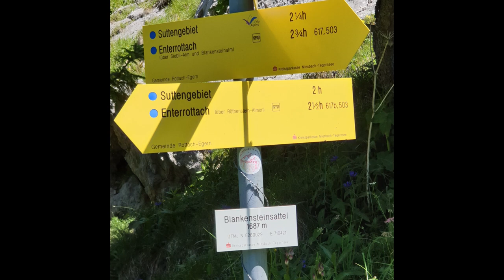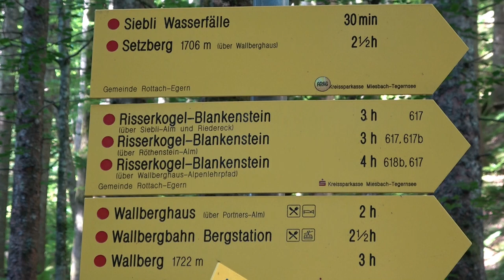Wanderung auf den Blankensteinsattel (1687m) von der Kistenwinterstube (910m) / Sutten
Tourenbeschreibung auf hoenrausch.de
Die Tour beginnt bei der Kistlerwinterstube am Parkplatz. Dann geht es auf einer geteerten Strasse aufwärts. Bei der Wintersiblihütte verlassen wir die Teerstrasse und steigen zur Siblialm auf. Von dort laufen wir über Wiesen bis zum Waldrand, im Wald wird der Weg steiler, über Steinstufen kämpfen wir uns zur Riedereckalm hoch. Nun geht es doch etwas gemächlicher zum Riederecksattel zum Marterl für die 1954 verschütteten Hettlagekinder. Zunächst recht moderat ansteigend, jedoch im letzten Stück recht ausgesetzt und steil wandern wir nun in einem Bogen auf den Sattel
zwischen Blankenstein und Risserkogel zu. Unter uns liegt der Riederecksee.
Nachdem wir den Blankensteinsattel (1690 m) erreicht haben, geht es nun wieder steil nach unten. Ab der Röthensteinalm (1401m) geht es wieder auf einer Teerstrasse weiter nach unten. Kurz vor der Sibli-Winterstube machen wir nach links noch den kleinen Abstecher zum sehenswerten Sibli-Wasserfall. Danach geht es abwärts zum Parkplatz.

Tour description on hoenrausch.de
The tour begins at the Kistler winter parlor at the parking lot. Then it goes up on a paved road. At the Wintersibli hut we leave the tar road and climb up to the Siblialm. From there we walk across meadows to the edge of the forest, the path becomes steeper in the forest, we struggle up stone steps to the Riedereckalm. Now it goes a little more comfortably to the Riederecksattel to the Marterl for the high-lying children buried in 1954. At first it climbs moderately, but in the last part it is quite exposed and steep, we now hike in an arc on the saddle
between Blankenstein and Risserkogel too. The Riederecksee lies below us.
After we have reached the Blankenstein saddle (1690 m), it goes steeply down again. From the Röthensteinalm (1401m) it goes down again on a paved road. Just before the
We take the little detour to the Sibli winter room to the left
worth seeing Sibli waterfall. Then it goes down to the parking lot.

Description du tour sur hoenrausch.de
La visite commence au salon d'hiver Kistler sur le parking. Puis il monte sur une route goudronnée. A la cabane Wintersibli, nous quittons la route goudronnée et montons au Siblialm. De là, nous traversons des prairies jusqu'à la lisière de la forêt, le chemin devient plus raide dans la forêt, nous escaladons des marches de pierre jusqu'au Riedereckalm. Maintenant, il va un peu plus confortablement au Riederecksattel au Marterl pour les enfants de haute taille enterrés en 1954. Au début, il grimpe modérément, mais dans la dernière partie il est assez exposé et raide, nous marchons maintenant en arc de cercle sur la selle
entre Blankenstein et Risserkogel aussi. Le Riederecksee se trouve en dessous de nous.
Après avoir atteint la selle Blankenstein (1690 m), elle redescend fortement. Du Röthensteinalm (1401m), il redescend sur une route goudronnée. Juste avant le
Nous prenons le petit détour vers la chambre d'hiver Sibli à gauche
vaut la peine de voir la cascade Sibli. Il descend ensuite vers le parking.